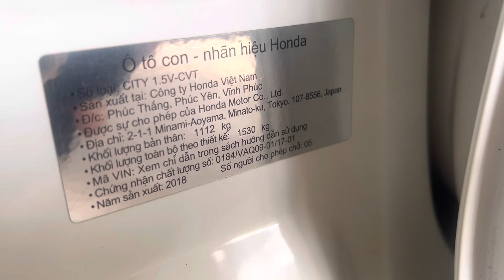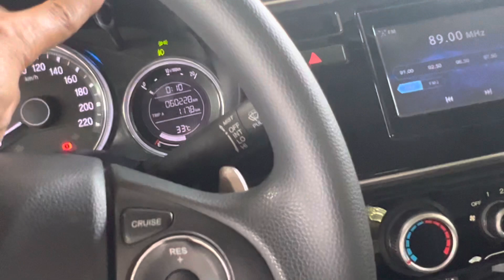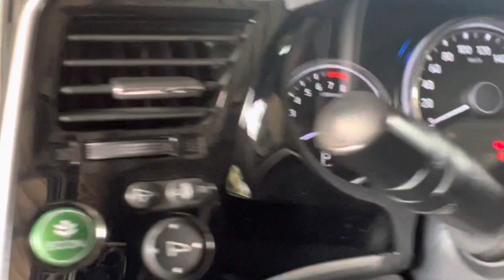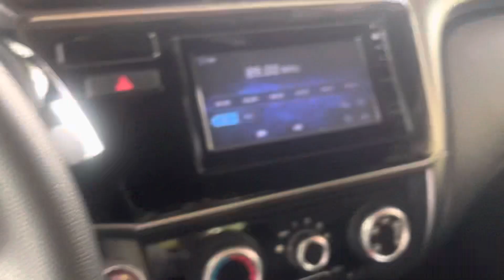(XE ĐÃ BÁN)đẹp xuất sắc số tự động city 2018 máy mới rin 100% đồng sơn rin 1 chủ mua 440tr0917215512